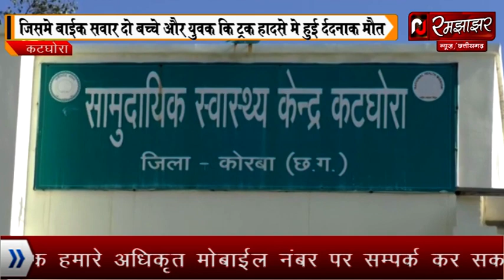साल का पहला सड़क दुर्घटना में तीन लोगों की मौके पर ही दर्दनाक मौत